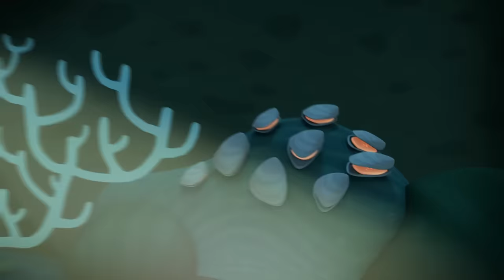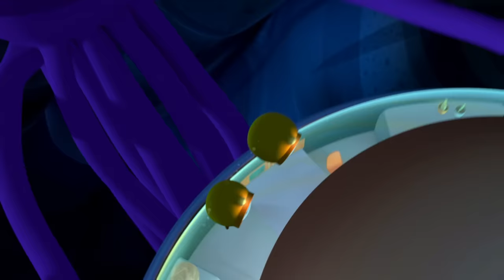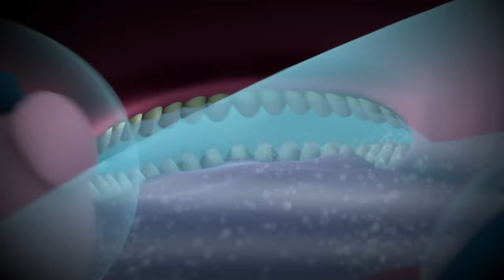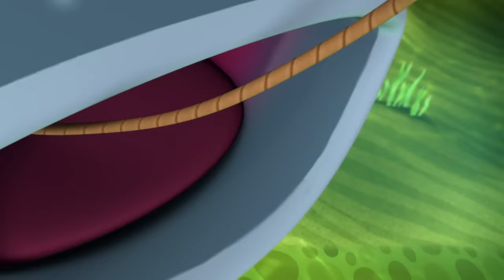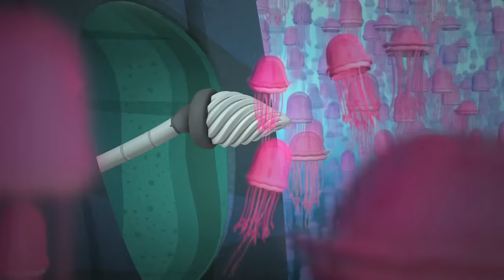🌊 Great Ocean Escapes 🛟 | 80 Mins+ Compilation | Underwater Sea Education for Kids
Join the Octonauts on some of their greatest escapes and rescue missions yet!